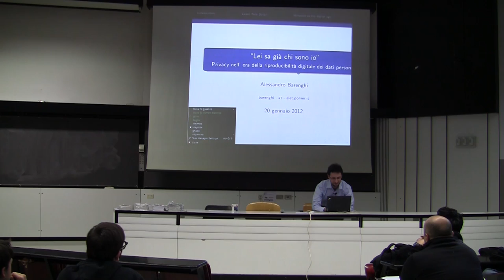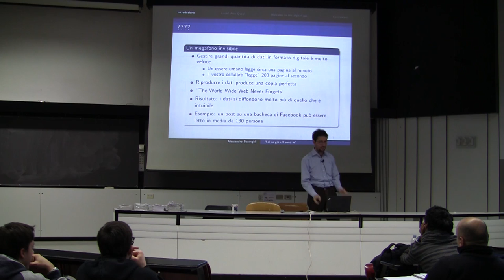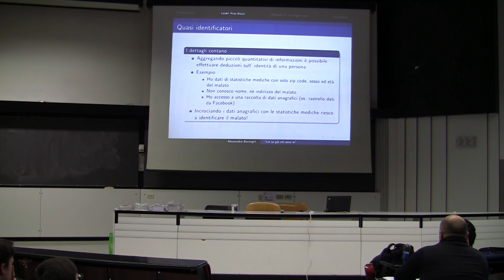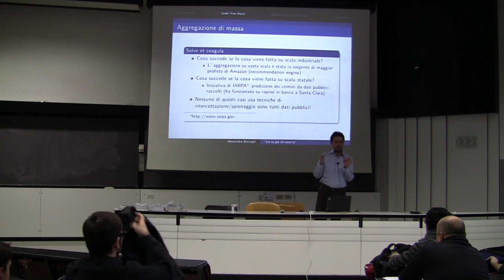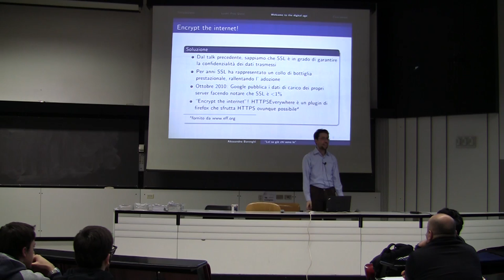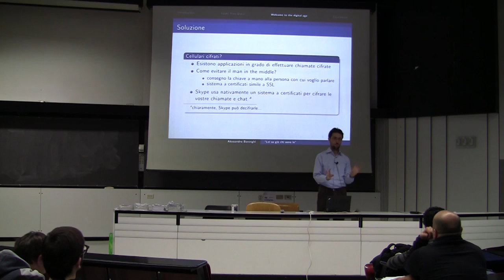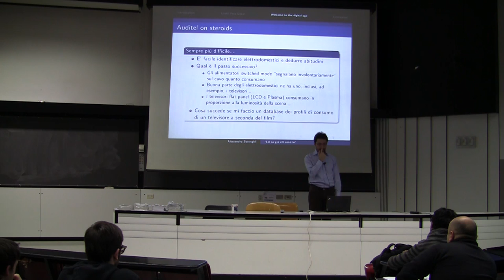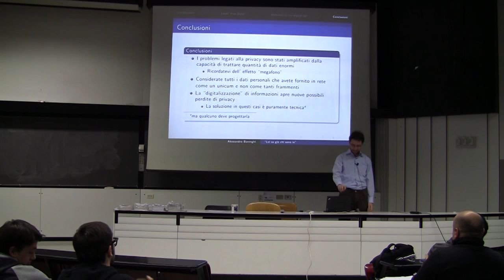Sicurezza informatica: Privacy "Virtuale" (2012) - Lei sa già chi sono io!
Conferenza sulla sicurezza informatica organizzata dall'associazione studentesca POuL dal titolo "Sicurezza Informatica: Privacy 'vituale'"

La conferenza si è tenuta Venerdì 20 Gennaio 2012, in aula S.0.2 del campus Leonardo del Politecnico di Milano dalle 14:30 alle 17:15.

I talk sono stati:

Alessandro Di Federico -- SSL e cyberwar: di chi ci fidiamo?

Dopo una breve introduzione a SSL (su cui si basa HTTPS) illustreremo le problematiche correlate alle Certification Authority (CA) con alcuni esempi di cyberwar (vera o presunta), tra cui i casi Comodo e Diginotar. Si tratteranno poi le ragioni di fondo e possibili soluzioni alternative applicabili nell'immediato.

Alessandro Barenghi - "Lei sa già chi sono io!": Privacy nell' era della riproducibilità digitale (dei dati personali)

Questo intervento tratterà dei problemi per la privacy sorti a causa della capacità di raccogliere e correlare dati relativi ai rapporti sociali di una vasta quantità di persone, andando ad evidenziare nuovi e inaspettati canali da cui le informazioni private possono essere recuperate.

Gerardo Pelosi - "Questi non sono i dati che stai cercando" : Come evitare lo stalking digitale

Due delle principali fonti di diffusione di dati privati sono rappresentate dai social network e da servizi di storage condiviso nella cloud. Questo talk presenterà soluzioni pratiche per entrambi gli scenari attraverso tecniche crittografiche innovative.

(Il video dell'ultimo talk non è disponibile)